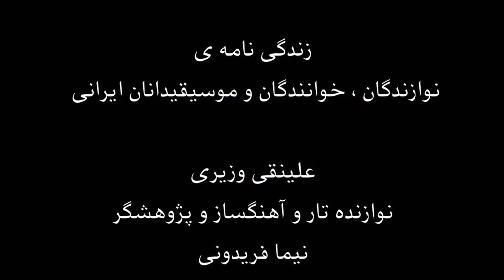زندگینامه موسیقیدانان ایرانی ، علینقی وزیری ، آهنگساز نوازنده تار پژوهشگر ، نیما فریدونی.mp4